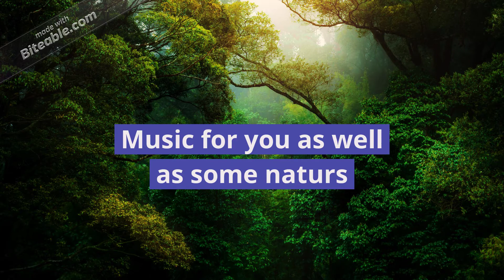music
music and some nature. Challenge: get this video 30 dislikes.